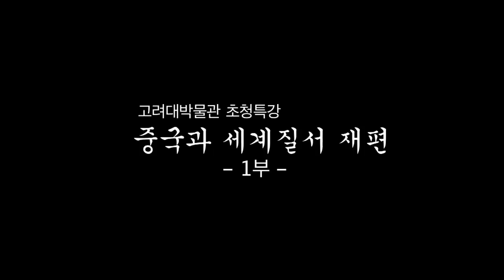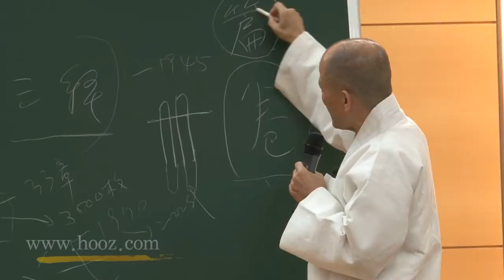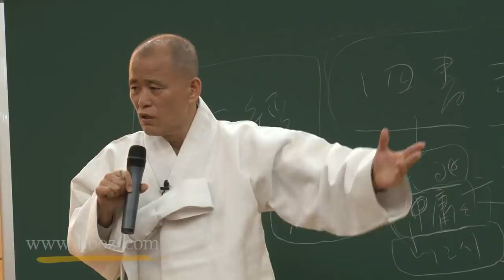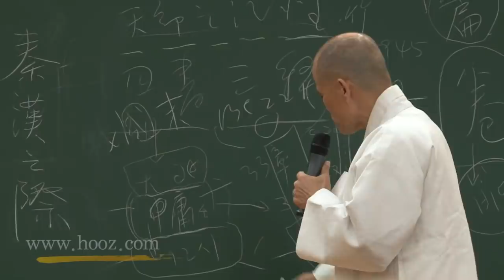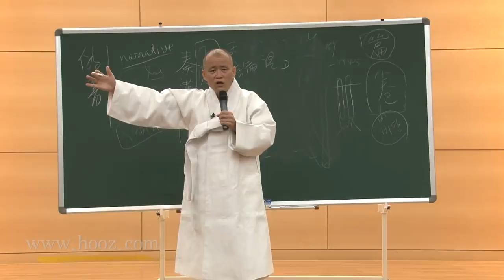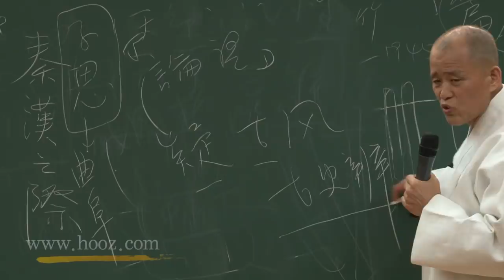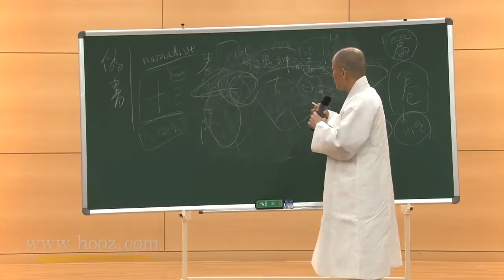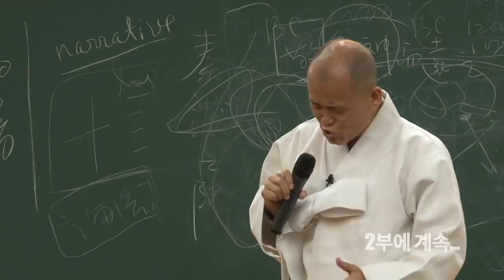[도올김용옥] 중국과 세계질서 재편1 - 25년만의 고대강의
고려대학교박물관 초청특강
2011년 4월 28일